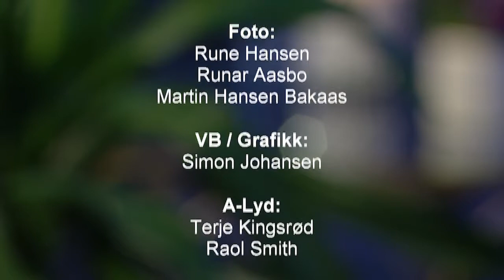Studio Direkte 17 11 2020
Programleder: Trine Overå Hansen
Gjester: Asle Toje